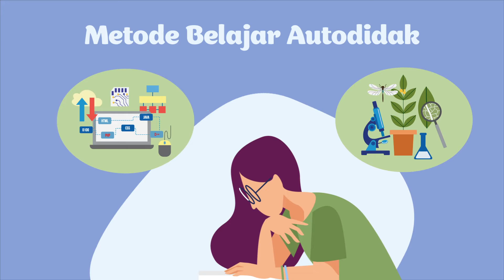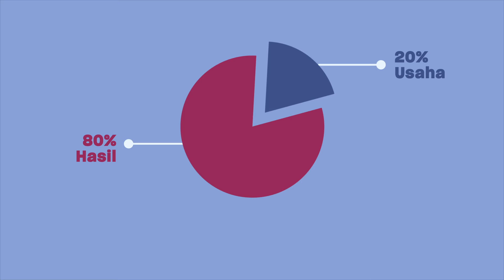Cara Mempelajari Hal Baru Dengan Cepat (Belajar Autodidak)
Kalo ngomongin belajar emang ngebosenin. Tapi kalo ngomongin strategi belajar, udah pasti asik banget. Karena setiap orang pasti punya metode belajar yang beda-beda.

Sekarang belajar sendiri atau lebih dikenal dengan autodidak itu udah jadi sesuatu yang familiar banget untuk didenger. Informasi yang lebih mudah diakses dan persaingan yang ketat jadi alasan utama kenapa banyak orang memilih untuk belajar autodidak.

Tapi yang suka jadi pertanyaan adalah gimana caranya mempelajari banyak hal dengan cepat dan tetep efektif?

Yuk simak di Kreativvpedia berikut! Ngomong-ngomong kalo kamu punya strategi belajar kaya gimana? Coba share di kolom komentar yuk!

Q: Upload Video Kreativvpedia tiap hari apa?
A: Setiap hari Kamis ya GenK!

Q: Animasinya pake software apa?